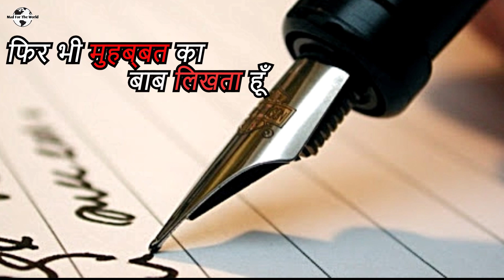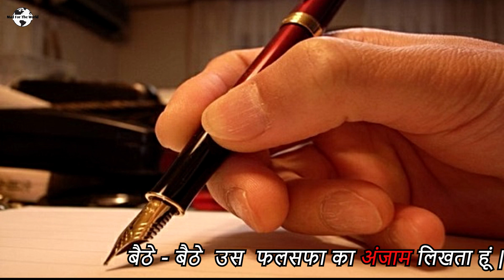अधूरा इश्क़ | Hindi Kavita | Ashutosh Kushwaha | Mad For The World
मैं हर एक अज़ाब से कुछ इस क़दर लड़ता हूँ |
समेट कर उसको स्याही में उसका निदान लिखता हूँ |

इश्क़ में थोड़ा नया हूँ माना मगर
फिर भी मुहब्बत का बाब लिखता हूँ |

इक नशा मुझे सिर्फ़ तुम्हे देखने से होती है |
मदहोशी का मैं वो जाम लिखता हूँ |

सफर मुहब्बत का अधूरा है यकीनन
और मैं मुक़म्मल प्रेम का क़रीना लिखता हूँ |

फ़क़त देखकर ही चुप रहना काम नहीं "ग़ुमनाम "
बैठे - बैठे उस फलसफा का अंजाम लिखता हूँ |

written & Recited By Ashutosh Kushwaha

ASHUTOSH KUSHWAHA & SWATI VERMA

Editor - Sanjit Kushwaha

Also follow on Facebook page

NOTE - IF YOU WANT YOUR POETRY VIDEOS, STORY TELLING VIDEOS, SHORT FILMS & GOOD CONTENT VIDEOS GET FEATURED HERE  FREE